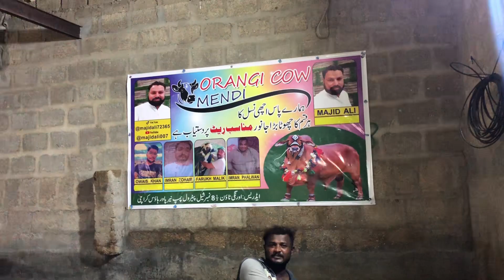Orangi Mandi Se Mal Nikal Na Shoru Hoagya 8 Lakh Bacharey Ki Demand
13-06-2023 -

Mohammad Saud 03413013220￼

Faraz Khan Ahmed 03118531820